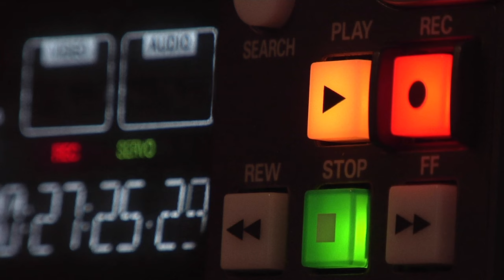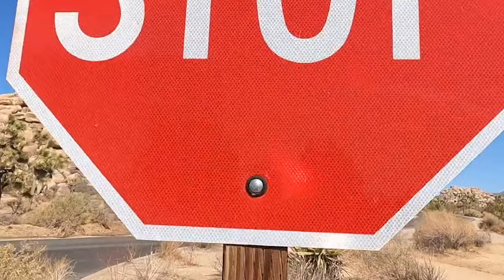Mastering Anxiety: How Our Primal Instincts Shape Stress| Strategies to Regain Peace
Unlock the mysteries of anxiety with this comprehensive video that explores its origins, protective roles, and potential pitfalls. Learn how our primal instincts, developed for survival, now contribute to hypervigilance and overthinking in modern times. Discover practical techniques to manage and transform anxiety into a tool for your well-being rather than a source of distress. From breathing exercises to reality checks, gain control over your anxiety and start living a more balanced life today.

Share your experiences with managing anxiety in the comments below.

🕒 Timestamps:

00:00 - Introduction: Understanding Anxiety
00:30 - Anxiety as a Protective Mechanism
01:02 - Childhood and Environmental Influences on Anxiety
02:54 - How Stress Induces Anxiety in Adulthood
04:14 - The Neurobiology of Anxiety and Stress Hormones
05:01 - When Protective Anxiety Becomes Harmful
06:15 - Reality Checking to Combat Overthinking
07:11 - Techniques to Regain Control and Reduce Anxiety
08:15 - Breathing Strategies to Calm the Nervous System
09:04 - Incorporating Yoga and Meditation for Long-Term Relief
10:00 - Changing Stimuli and Environmental Adjustments
11:30 - Immediate Techniques to Handle Acute Stress Situations
13:31 - The Importance of Self-Talk and Acknowledging Progress
14:58 - Empowering Yourself to Move Beyond Childhood Triggers